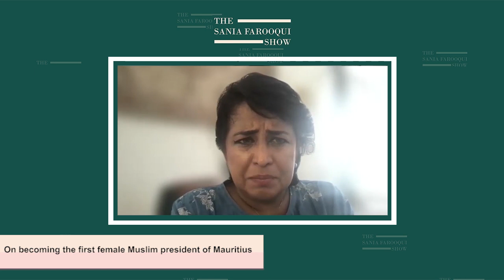Ep:18: With Dr. Ameenah Gurib-Fakim | 6th and First Female President of Mauritius | Women Leaders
Journalist Sania Farooqui in conversation with 6th and First Female President of Mauritius and Biodiversity Scientist , Dr. Ameenah Gurib-Fakim.